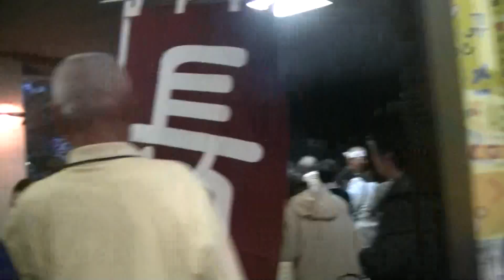長崎市立長崎商業高校創立130周年記念提灯行列 市民会館 20151107 172556